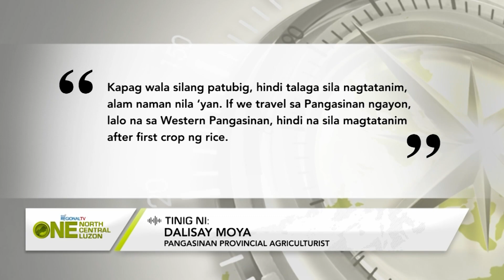One North Central Luzon: Ilang irigasyon sa Calasiao, Pangasinan, natuyo na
Ilang irigasyon sa Calasiao, Pangasinan, natuyo na dahil sa mainit na panahon; Mga palayan, nagkabitak-bitak na rin.